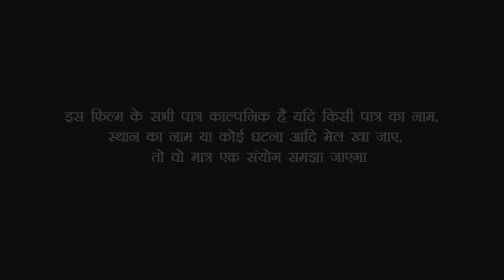देखिए कुंवारी लड़की प्रेग्नेंट होकर पहुंची अपने मामा गांव///bhojpuri comedy video///